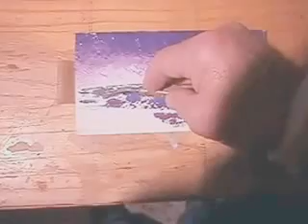crea... N.A. 1126 VELE DI SERA Olio Spatola !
Dipinto ad olio spatola su Tavola 22,1x11,8 cm - Aggiudicato all'Asta su ebay - Collezione Privata GERMANIA !